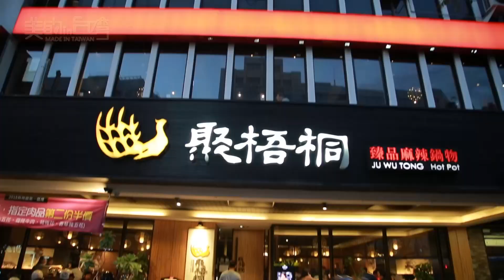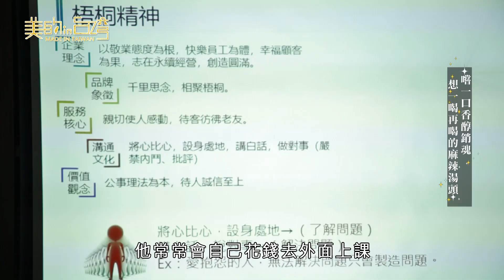中天綜合36台 美的in台灣 聚梧桐麻辣臻品鍋物【嚐一口香醇銷魂 想一喝再喝的的麻辣湯頭】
聚梧桐 臻品麻辣鍋物
【千里思念，相聚梧桐】
慢熬八小時的真材實料、20種天然藥材入湯，強調可以喝的麻辣鍋物，口感香醇溫潤，散發淡雅中藥香，多樣嚴選食材與店內特製人氣手工類，歡迎相聚梧桐。
【梧桐象徵】
親切地笑容，待客就像朋友；
我們是梧桐樹，您們是鳳凰，歡迎相「聚梧桐」